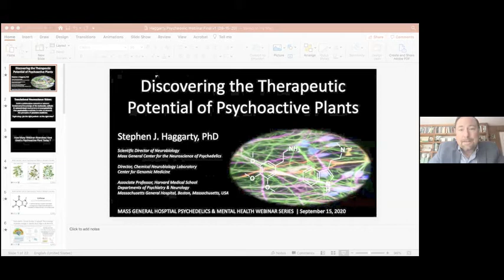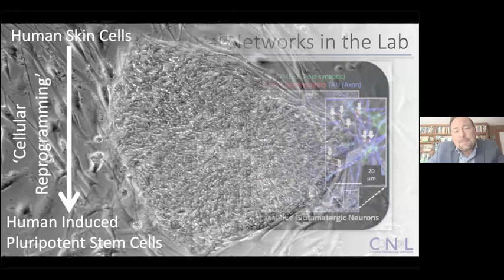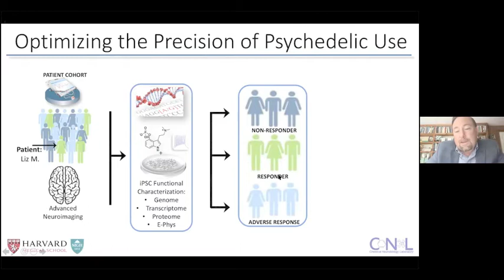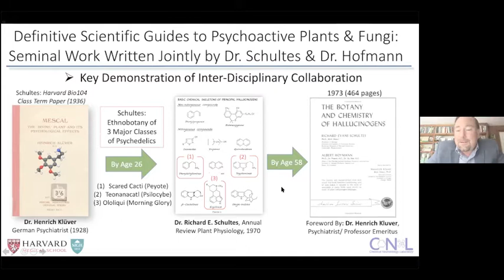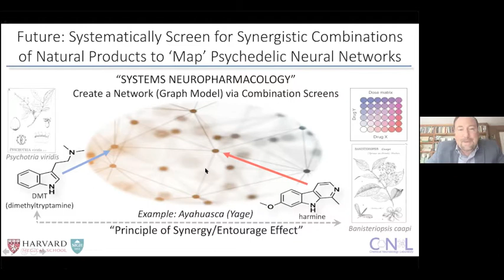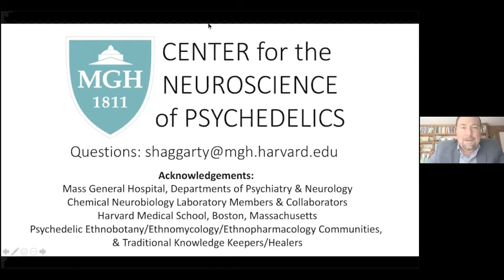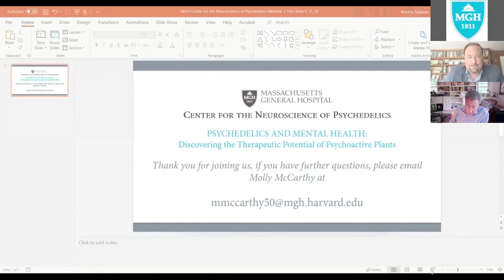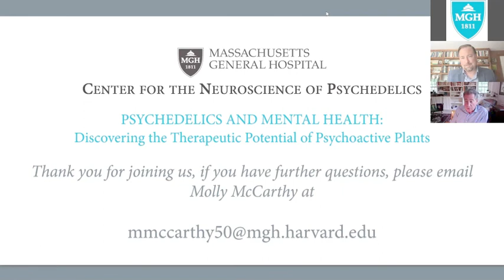Psychedelics and Mental Health: Discovering the Therapeutic Potential of Psychoactive Plants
Join Dr. Steve Haggarty, Scientific Director of Neurobiology at the Center for the Neuroscience of Psychedelics for a deep dive into the botanical richness and medicinal power of the Amazon Rainforest and beyond.

In this webinar, Dr. Haggarty describes the planned research of a library of approximately 100 psychoactive plants and fungi, curated by the late Dr. Richard Evans Schultes, Harvard Professor and a founding father of the field of ethnobotany. Dr. Haggarty demonstrates how the knowledge from this research will have the potential to give rise to new therapeutic psychedelics and how patient-derived and other cellular models can be used innovatively for the discovery of precision medicines targeting neuroplasticity.

00:00  Welcome by Dick Simon
03:07  Introduction by Jerrold F. Rosenbaum, MD
04:51  Presentation by Stephen J. Haggarty, PhD
29:06  Discussion and Q&A
53:40  Closing Remarks by Jerrold F. Rosenbaum, MD

Questions regarding this talk or any other content from the MGH Center for the Neuroscience of Psychedelics can be submitted to Molly McCarthy at .